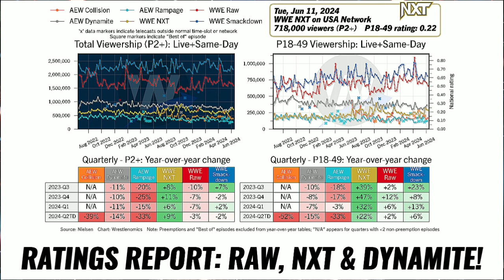𝘽𝙍𝙀𝘼𝙆𝙄𝙉𝙂: MANY TNA STARS APPEARING ON WWE SOON! UNCLE HOWDY DEBUTING SOON, AEW RATINGS THIS WEEK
How's it going Everyone in this video we have some big news on Uncle Howdy, TNA Stars Appearing on WWE Television soon & A Whole Lot More But Before we begin. don't forget to subscribe to Our Channel to get the latest wrestling news.

- Alright Guys So For our first story of today. we have the Ratings for Monday night RAW, NXT & AEW Dynamite

With A .50 in the key demo rating (down)

- NXT Drew
718,000 Viewers
And a .22 in the key demo rating (up)

- And AEW Dynamite
With A .23 In the key demo rating (down)

- Next up we have a major update on Ricochets departure from WWE!

As Mike Johnson of Pwinsider Reports
There was talk
on Monday

that given
there is still
some time left
on Ricochet’s
WWE contract.
Which is Believed
to expire sometime
Around july
that perhaps
there could be
one last appearance
for him
before he officially
Leaves the company.

However wether that ends up happening still remains to be seen.

- Next we have some big news on when the new Uncle Howdy group could debut on WWE TV!

As Mike Johnson
of Pwinsider reports
According to
multiple sources.
The new
Uncle Howdy group

Which Consists of
Bo Dallas
Joe Gacy
• Erick Rowan
• Nikki Cross
And Dexter Lumis

was slated to film vignettes this week
in advance
of their unveiling,
which may come
as soon
as this upcoming Monday.

- Moving Onto Our Next Story We Have Some Big News that Several TNA stars will be Appearing on WWE TV soon!

Because According
to a new report from
Fightful Select

The majority
of participants
in the Number 1 Contenders
25 Man
Battle Royal next week on NXT
were locked in
on Tuesday evening.

& It was noted
That several NXT stars expect TNA talent
to be in the match.